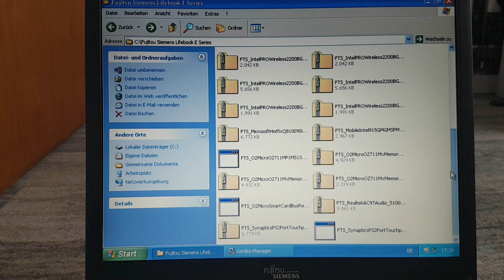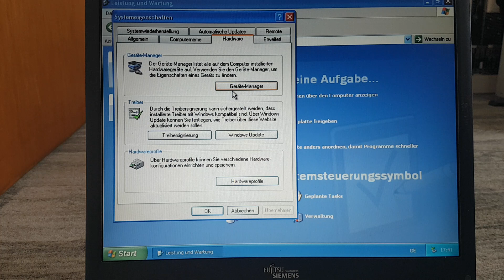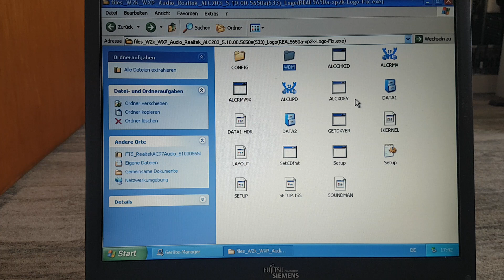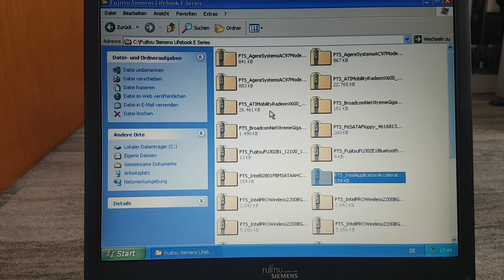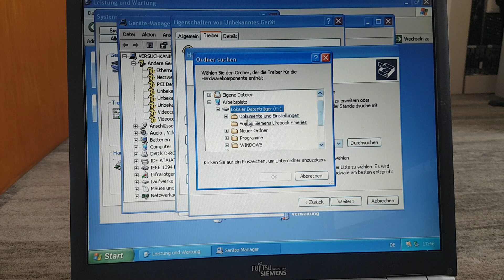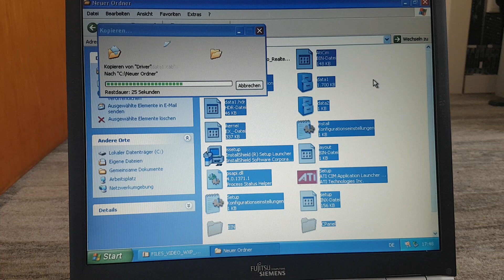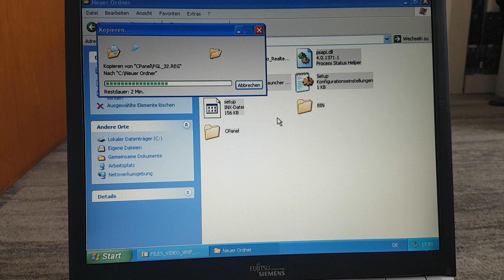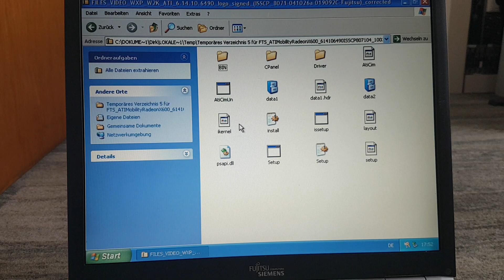Treiber Suche zum Llfebook 1/2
Erste Treiber installiert!